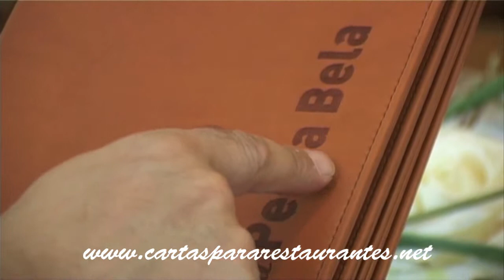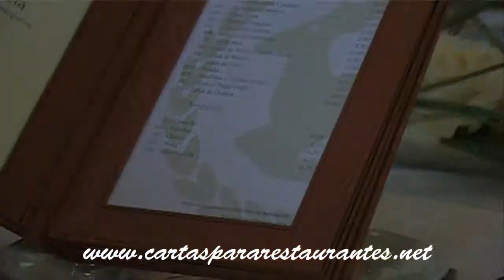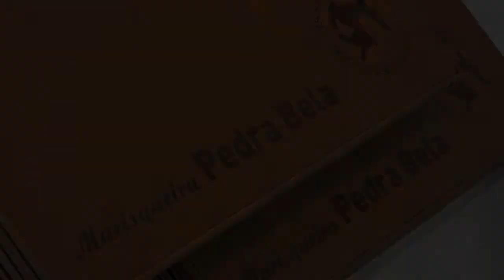Ementa de restaurantes de luxo carta